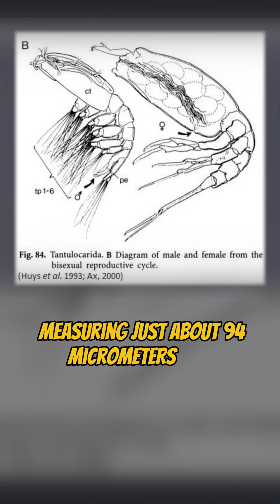Stygotantulus stocki: The Microscopic Crustacean That Defies Biology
At just 94 micrometers long, Stygotantulus stocki is one of the tiniest crustaceans ever discovered. This parasitic creature lives on the bodies of other marine crustaceans and belongs to the enigmatic group called tantulocaridans—so unusual that they warranted an entirely new class of animals. Despite its minuscule size, Stygotantulus stocki has a fully functional body plan, complete with feeding mouthparts and a bizarre life cycle that skips juvenile stages. Found in the deep sea, it clings to its hosts and survives in one of Earth’s most extreme environments. This alien-like animal continues to fascinate scientists and raises questions about the limits of miniaturization in the animal kingdom.